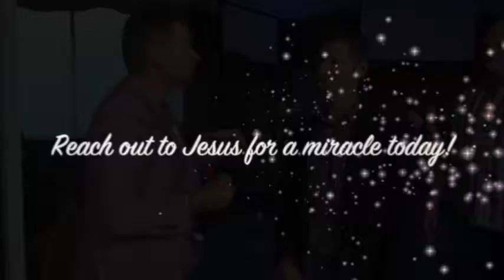Chronic spinal pain miraculously healed - John Mellor Healing Ministry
Chronic spinal pain miraculously healed - John Mellor Healing Ministry. John Mellor, an International Australian Healing Evangelist. John Mellor has a gift of healing and miracles with a ministry of praying for the sick in Jesus' name. John Mellor sees many miracles and healings of every type of physical illness, emotional disorder and mental illness. John Mellor sees hundreds more testimonies at our YouTube Channel, John Mellor Ministries. If you would like to find out where John Mellor is ministering, see his itinerary